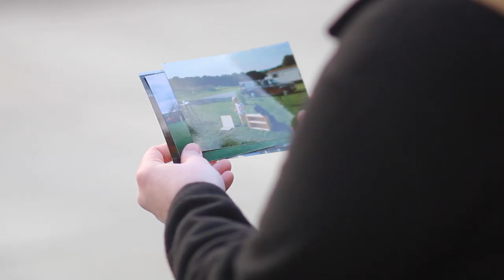Through Harley's Eyes